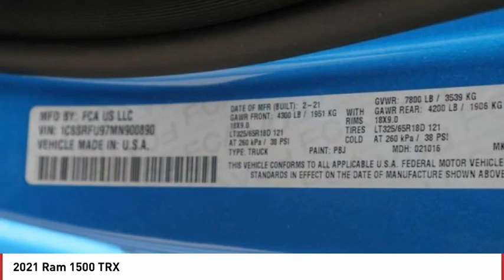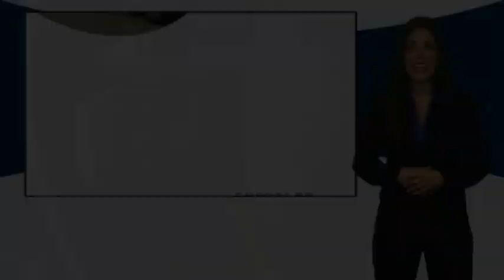2021 Ram 1500 Greenwood Village CO 12475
Arapahoe Kia
9400 E Arapaphoe Rd

Certified. Certified Advantage, One Owner, Low Miles, Backup Camera, Bluetooth, Very hard to get! Hurry!!. CARFAX One-Owner. Clean CARFAX.10/14 City/Highway MPGCertification Program Details: Dealin Doug Certified Advantage Pre-Owned Vehicle offers either a 12 Month/12,000 Mile or a 3 Year/100,000 mile Limited Powertrain Warranty. Our 12 Month Certification begins on the vehicle purchase date and continues up to 12 months or 12,000 miles in addition to the odometer at time of purchase. Or, our 3 Year/100,000 mile certification continues up to 3 years from the purchase date or when 100,000 miles is reached on the odometer, whichever occurs first. Our 3 Year 100,000 certification Includes 24/7 emergency roadside assistance. Please ask for details, restrictions may apply.Awards:* Motor Trend Automobiles of the year